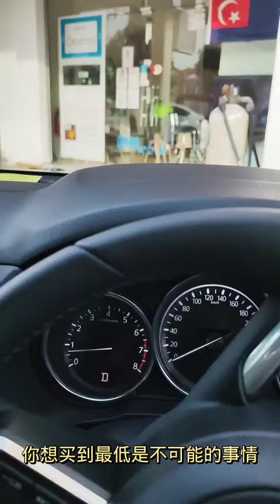买卖股价如泊车@ahchungtalkshow8911